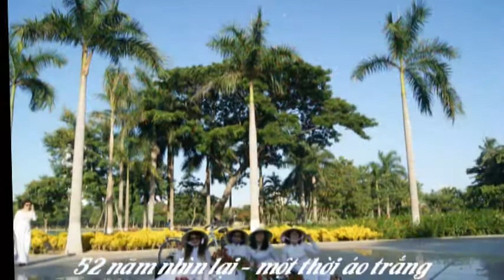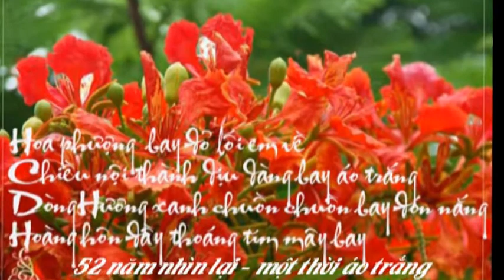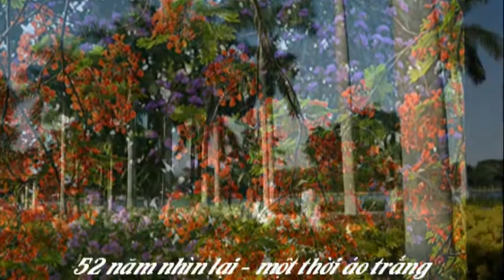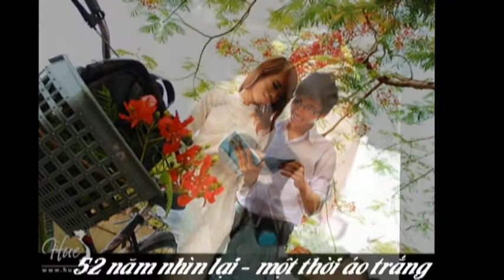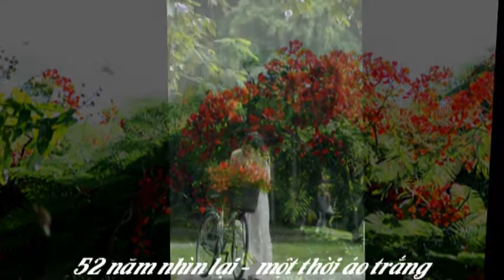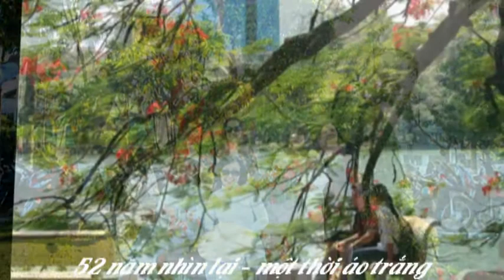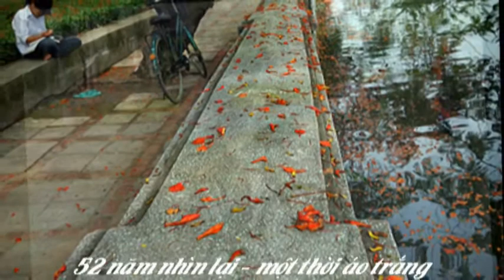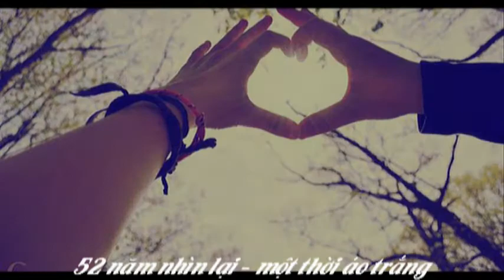52 NĂM NHÌN LẠI - MỘT THỜI ÁO TRẮNG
Congly Tran do PHOTOBYCONGLY biên tập và thực hiện